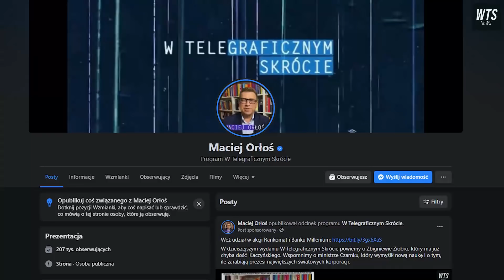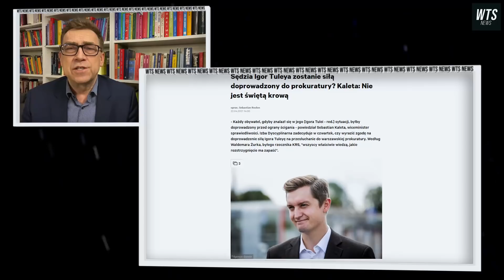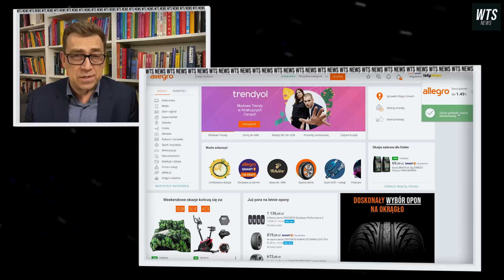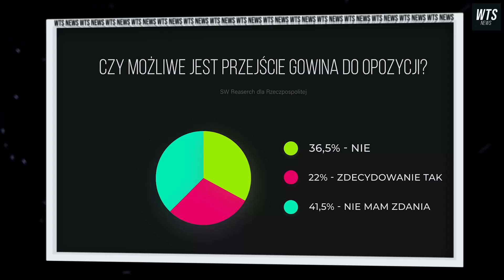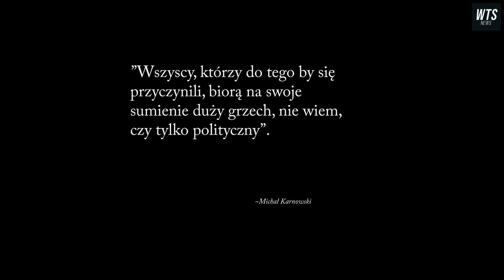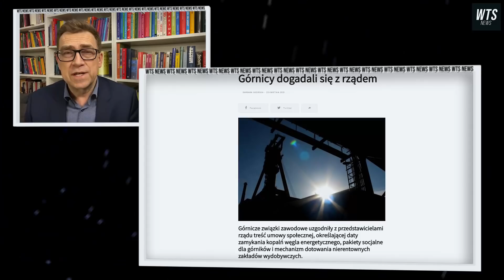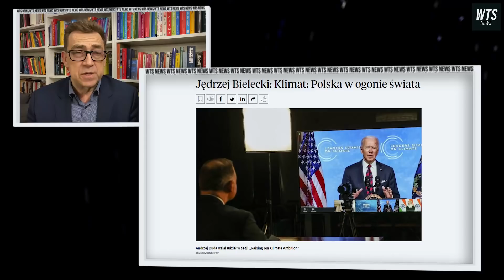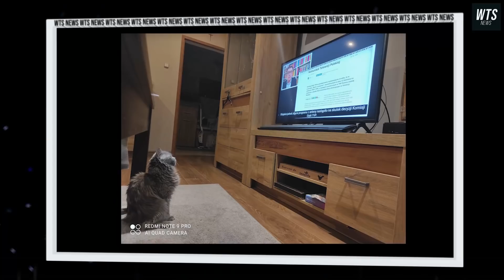Ziobro ściga sędziego a rząd walczy o stołki i takie tam meble. | WTS #65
W dzisiejszym wydaniu W Telegraficznym Skrócie, Prokurator generalny Zbigniew Ziobro pisze do ministra sprawiedliwości Zbigniewa Ziobry. Poza tym powiemy o tym jak to Zjednoczona Prawica ma kłopoty w raju, a premier Mateusz Morawiecki chwali się jaki mamy klimat narodowy. Na szczęście Prezydent Andrzej Duda przemówił i wszyscy oniemieli. Cisza jest i spokój.

Na Patronów czekają ciekawe bonusy i ekskluzywne, niepublikowane nigdzie więcej materiały. SPRAWDŹ I ZOSTAŃ WSPÓŁPRODUCENTEM

Produkcja:
Orłoś Studio
Show Central Ltd.
Montaż: Wojciech Węglarz

Dziękujemy również Złotym Patronom za wsparcie:

Piotr Stawicki
Marta Zimorodzka
Nika Petrakowska
Weronika Tarczałowicz
Michał Doliński
Dorota Orzechowska
Zapaśnik Stali Kraśnik
Jaro Klisz
Radek Glinko
Asteniusz Myśliwiec
Patrycja Kaczmarczyk
Paweł Wachnicki
Sławomir
Agnieszka Portka
Katarzyna Rogala
666KoD666
Grzegorz Dziuba
Zbigniew Jurczak
Andrzej Jastrzebski
Rafał Przerwa
Janusz Frączek
Magda Czarniecka
Agnieszka Kudełka
Kacper Szydłowski
Bartosz Miskiewicz
Adrian Bury
Wojciech Kroczak
mDucanon deckings
Bronek Guma
Sebastian Pietrowski
Jadwiga Kaminska
Sylwia Maskawa
Maria Jeżowska
LRC
Marek Guzik
Adam Borowa
Michał Haba
Rafal Grapatyn
Michał Radomski
Magda Janiszewska
Chris Cz
Piotr Hajdasz
Grzegorz Ganczarski
Adam Grabarczyk
Janusz Fengler
Filip Socha
Zbyszko Palka
Jan Man
Maciej Sobczak
Ilona McGregor
Agata J.
Kasia Bultrowicz
Michal Wojtanowski
ula drozd
Agnieszka Miller
Marzanna Kwiecień
Agnieszka Hirsz
Krzysztof Birlet
czeslaw klose
Piotr Adamczak
Zuzanna Bielecka
Małgorzata Miller
Filip Serewa
Marcin Palm
Robert Siata
Bartek Wasiewski
Maria Sterkowicz
Piotr Cwikla
Michal Bigos
Dominik Wojcik
Lukasz Sidorowicz
Aleksandra Makowska
Lidia Kućma
Marta Tabor
Adrian Rutkowski
Paulina Korczak
Bartosz Matwiejczyk
Danuta Olejniczak
Adam Bublicki
Bogumiła Trip
Joanna Kowalska
Bo Babczyńska
Krzysztof Tomaszewicz
Jack Dumps
Leszek Długokęcki
Ireneusz Piekoś
Ania i Dominik
Piotr Olczyk
Kamil Gornowicz
Marek Bereźnicki
Bartłomiej Rębkowski Maciej Orłoś - Dziennikarz nowych mediów, influencer, laureat 4 Wiktorów i 2 Telekamer, przez ponad 25 lat prowadzący Teleeexpress i inne programy telewizyjne. Głównym formatem kanału jest "W Telegraficznym Skrócie" (w skrócie WTS). To subiektywny przegląd wydarzeń. Słowo “subiektywny” jest tu ważne, bo jest to autorski wybór zdarzeń, tematów, o których autor chcę powiedzieć, i które chce  skomentować. wiadomości / fakty / wydarzenia / informacje / newsy / news / publicystyka / opinie /